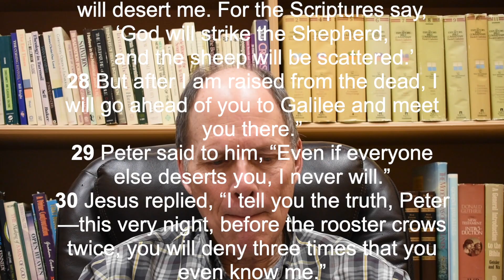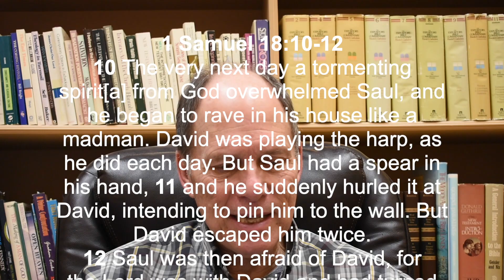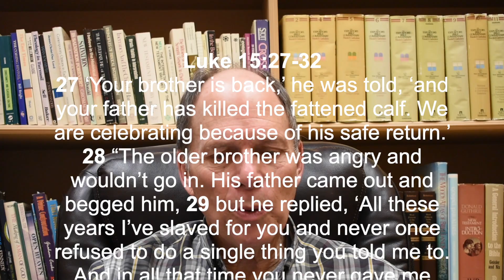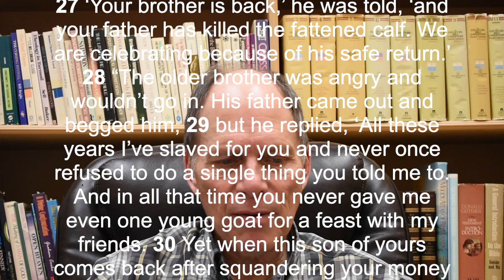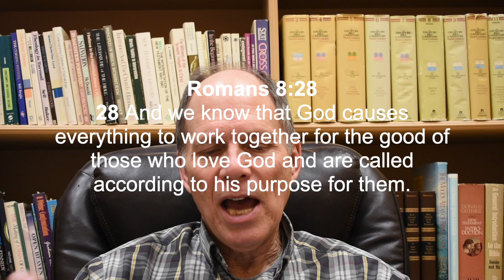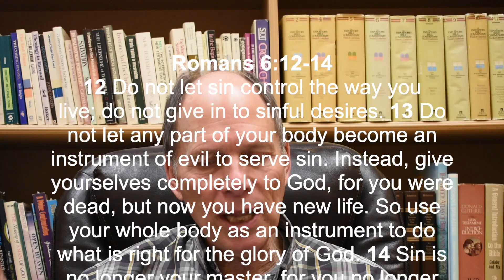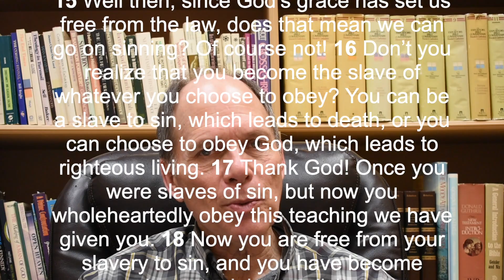Relational breakup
Relational breakup    Mark 14:27-31

You and I will leave a relationship… even with God. Yet God never leaves you. Stuff happens in a relationship and you do not like it, sometimes we even ‘blame’ God and distance ourselves from Him. Stuff will happen in your journey with Christ. The question is how will you respond to what happens? Peter was impetuous and passionate and in this passage he proclaims something he can’t do, he elevates his ability and goals above Scripture and thus enters a dangerous area. What happens when he fails? How does Jesus deal with Peter?

 Mark 14:27-31
27 On the way, Jesus told them, “All of you will desert me. For the Scriptures say,
‘God will strike the Shepherd,    and the sheep will be scattered.’
28 But after I am raised from the dead, I will go ahead of you to Galilee and meet you there.”
29 Peter said to him, “Even if everyone else deserts you, I never will.”
30 Jesus replied, “I tell you the truth, Peter—this very night, before the rooster crows twice, you will deny three times that you even know me.”
31 “No!” Peter declared emphatically. “Even if I have to die with you, I will never deny you!” And all the others vowed the same.